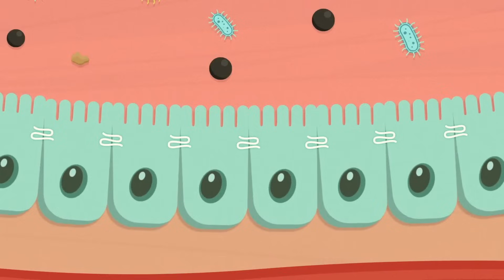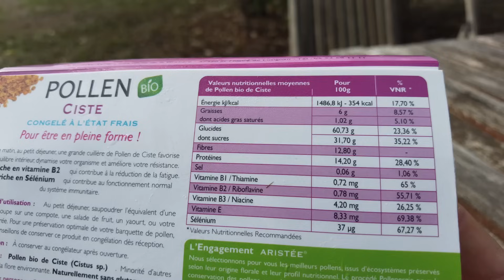POLLEN DE CISTE, un allié naturel pour le microbiote | Aliment de la ruche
Parmi les pollens récoltés par les abeilles le pollen frais de ciste est celui qui présente la plus grande quantité de ferments lactiques appartenant à la famille des lactobacilles à "effet probiotique", de formidables alliés pour une flore intestinale équilibrée

En consommant du pollen congelé à l’état frais (le séchage du pollen provoque la disparition de tous les ferments ensemencés par l’abeille), on apporte ainsi des "bonnes bactéries" qui participe à l’équilibre de notre microbiote, pour mieux contenir les germes plus indésirables.